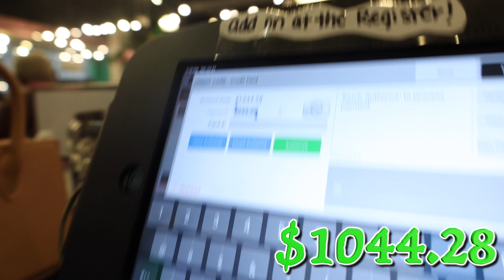OUR LIL SISTER IS GOING TO PUBLIC SCHOOL WE TOOK HER SCHOOL SHOPPING !!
Snapchats 👇🏾👇🏾
⁃ superstartgz
⁃ tgziam